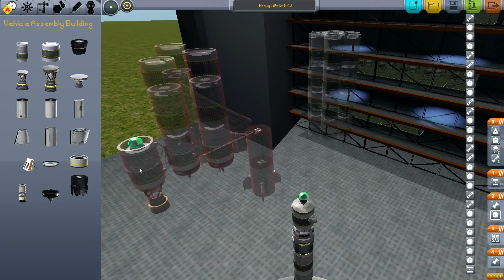Heavy Lifter Series 2 MK.V Overview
Version 2 of the Super lifters I've designed. This one is a straight improvement in every category; greater fuel efficiency, easier control, higher orbital altitude, fewer Stages, greater potential payload.

This still lifts 70 tons of anything (28 full fuel tanks) into orbit but now has the following efficiency ratings:

- 70 Tons to LKO (Low Kerbal Orbit [130-200KM])
- 389 fuel per ton put into orbit
- Fuel ratio of 1:1.94

To put this in earthy perspectives the Delta IV currently the most powerful rocket in service can put a mere 24 tons into LEO (Low Earth Orbit)

Notes: It is quite easy to add another 2.5 tons to the load (1 more fuel tank) increasing the efficiency to (1:1.88 Fuel Ratio) and  (376 fuel per ton) however this is rather difficult to get into a stable orbit and requires a near perfect gravity turn. As such I've opted to make a more reliable rocket with a small hit in efficiency.